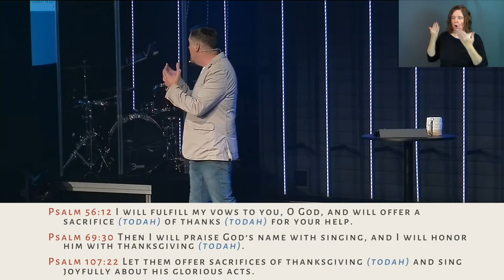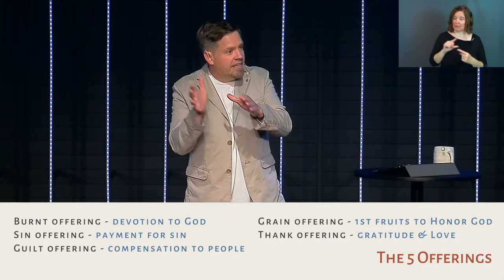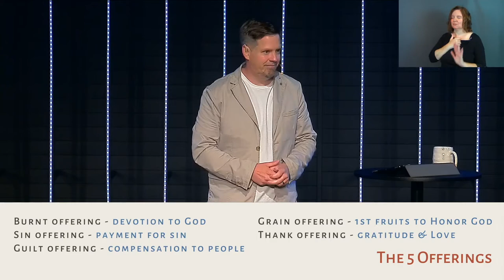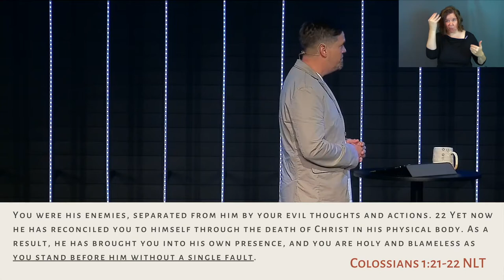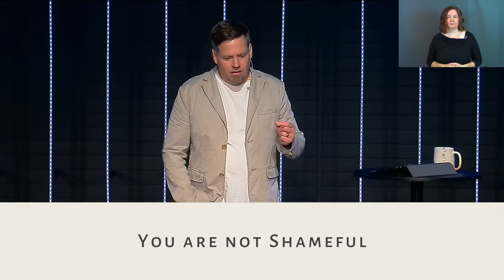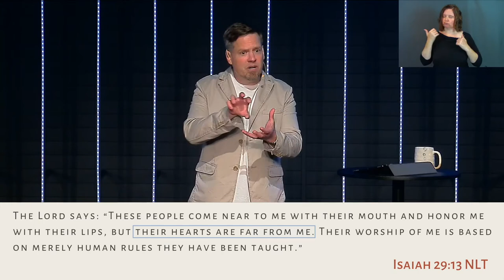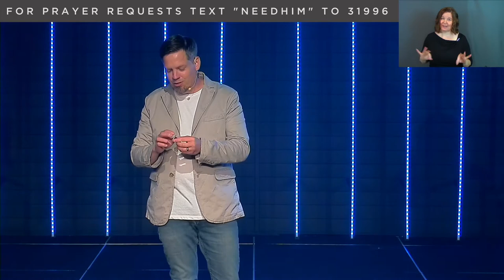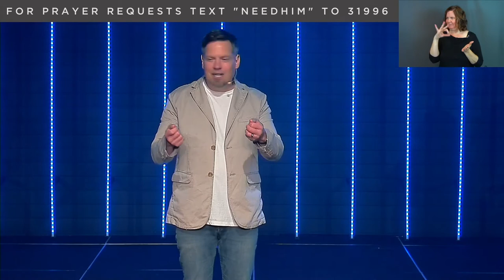Worship | Part #4: The Thank Offering (Sermon Only) with Communion